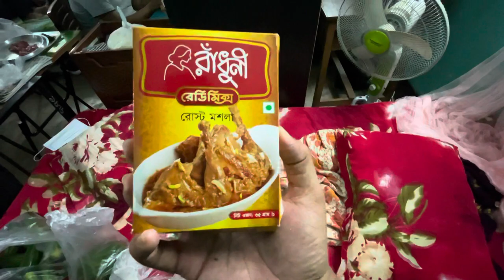Feast at Dr.Fazle Rabbi Hall | DMC | VLOG 3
হুট করেই সব করা আধাঘন্টার প্ল্যানিং এ,
অনেকদিন ধরেই আপলোড করা হচ্ছে না;ইউটিউবের পাসওয়ার্ড ভুলে গিয়েছিলাম 🙂
নিয়মিত হওয়ার চেষ্টা থাকবে,

My gears :

Camera:
Sony a6400
Lens: 16-50mm f 3.5-5.6 OSS
IPHONE12

Editing App:
iMOVIES
Kinemaster Premium

Peace ✌